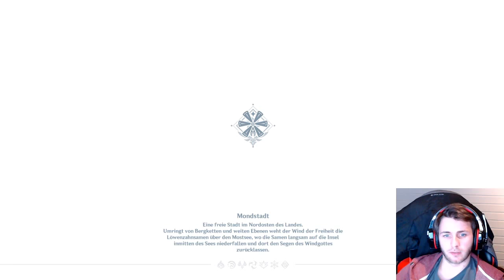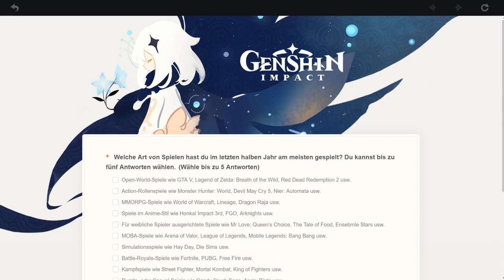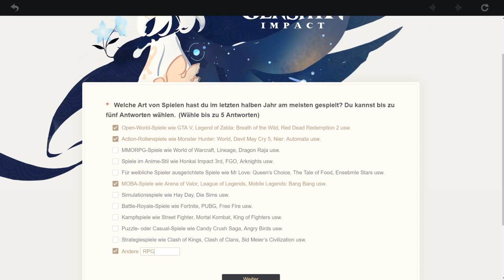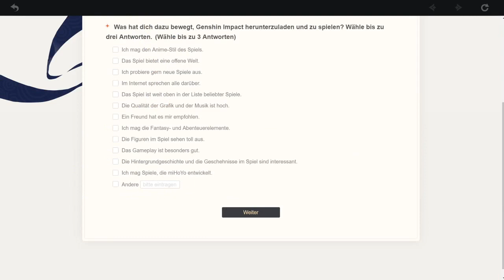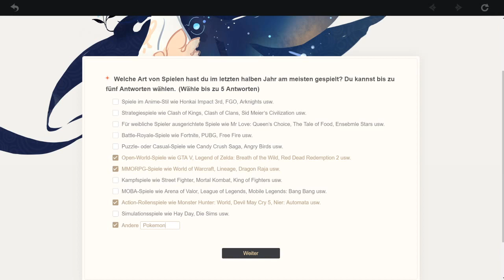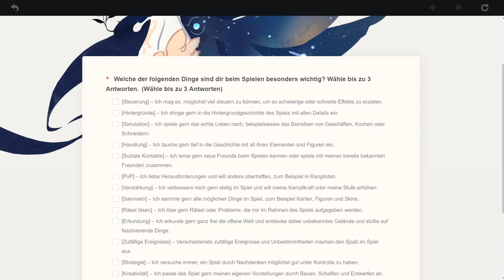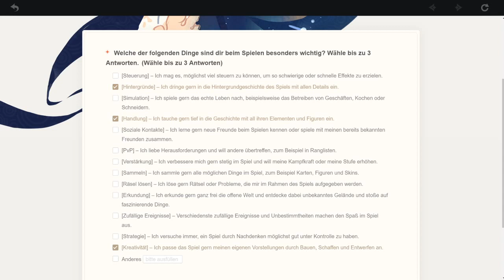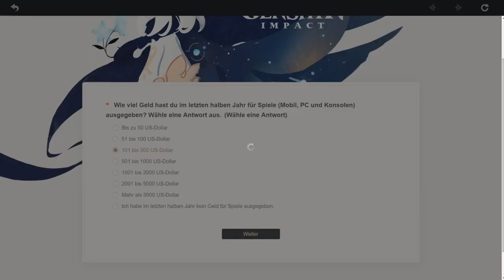Lost Guy entdeckt NOELLE und viele weitere Figuren! 🌺 Genshin Impact [German]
Ich verfolge die "Story" so ein bisschen weiter, erhalte den Windgleiter, renne durch Zelda-Ähnliche Dungeons und entdecke einen neuen, coolen Character namens "Noelle" für mich!
[Aufklappen für mehr]

Offizielle Spielbeschreibung:

Genshin Impact is an open-world, action RPG developed and published by miHoYo for PC, iOS/Android, and PS4 platforms. The game is Free-to-Play with a Gacha monetization system in the form of Wishes.

Hoffe, dir gefällt meine Unterhaltung zu dem Spiel und du bleibst weiterhin dran :3
Bis zum nächsten Video, hau rein!